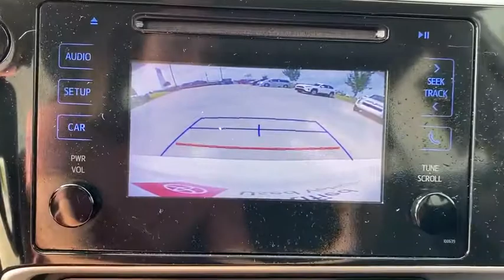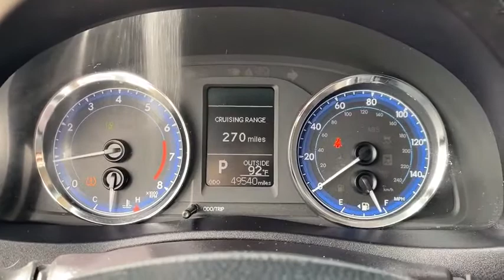2018 Toyota Corolla Hattiesburg, Lumberton, Sumrall, Ellisville, Wiggins, MS P6154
White Used 2018 Toyota Corolla available in Hattiesburg, Mississippi at Toyota of Hattiesburg. Servicing the Lumberton, Sumrall, Ellisville, Wiggins, MS area.